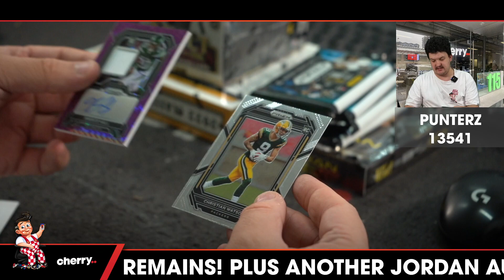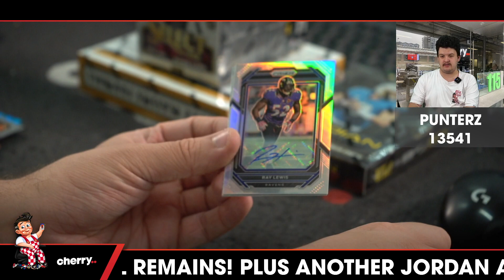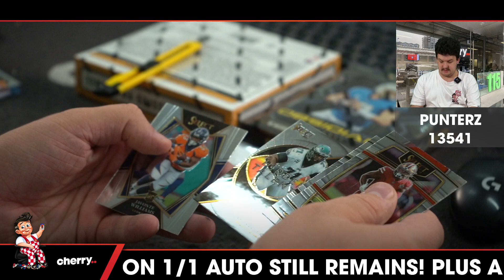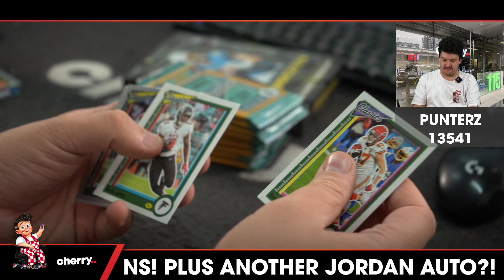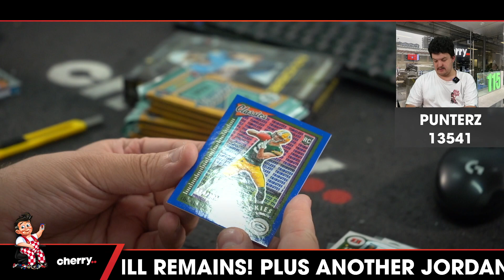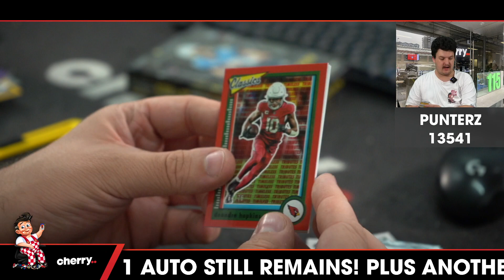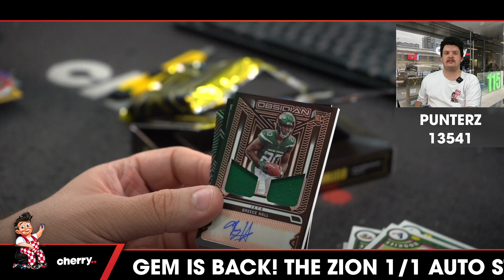Punterz - Weekly Football Break #13541 - Team Based - Mar 27 (5pm)